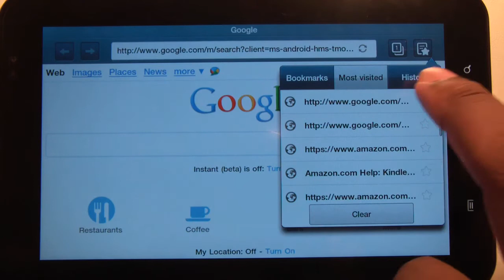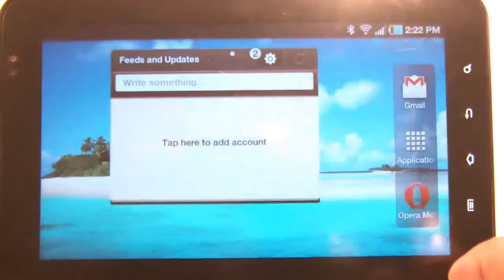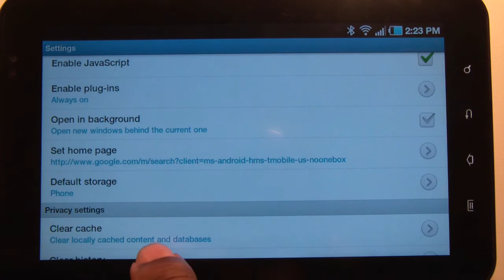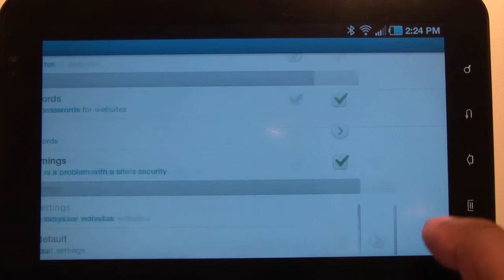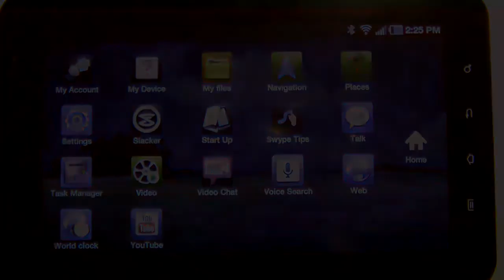Samsung Galaxy TAB 7" - Web app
CHECK OUT MY VIDEO SITE FOR COMPLETE HOW-2-VIDEOS FOR ANDROID 2.2 (FROYO)!

Find what your looking for in one location.

This video was edi